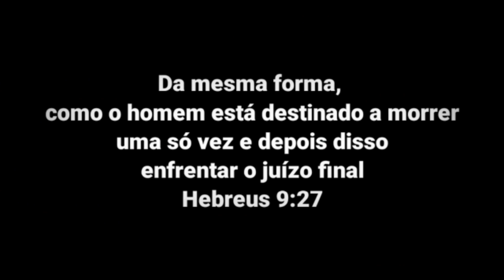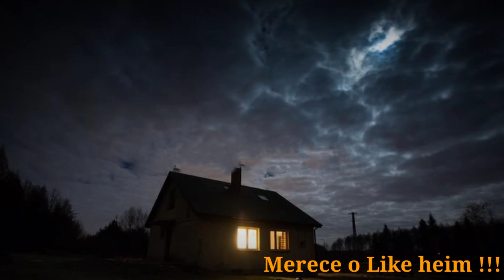" Nós entramos na mata atrás daquela coisa "